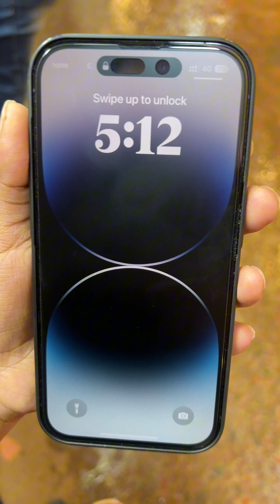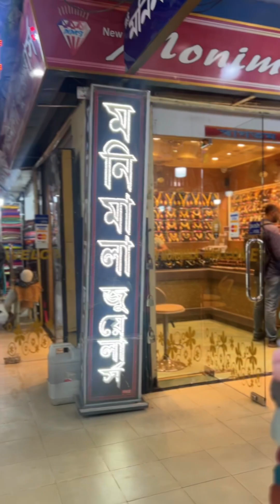মৌচাক মার্কেট ঘুরে খেতে গেলাম সুন্দর একটা রেস্টুরেন্টে।আর বাজার করে ফিরলাম বাসায় ❤️Daily Vlog#10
The places I have been in this video are-
- Mouchak Market
- Park cafe Restaurant (khilgaon)
- Khilgaon kacha bazar